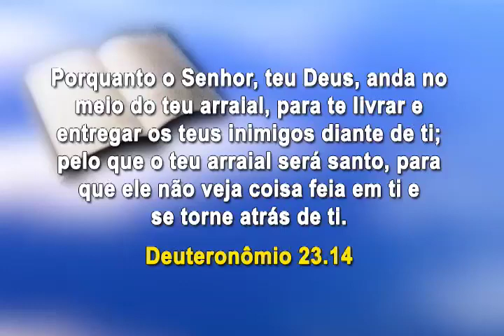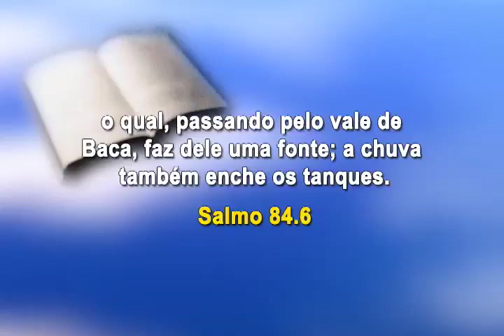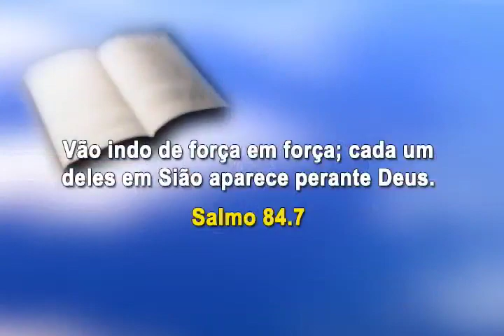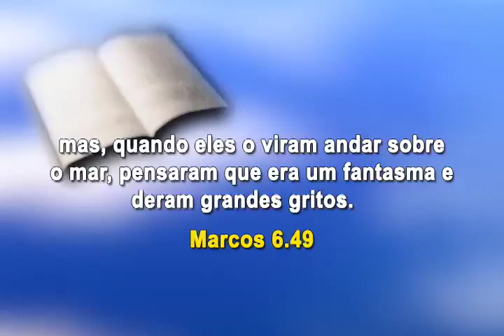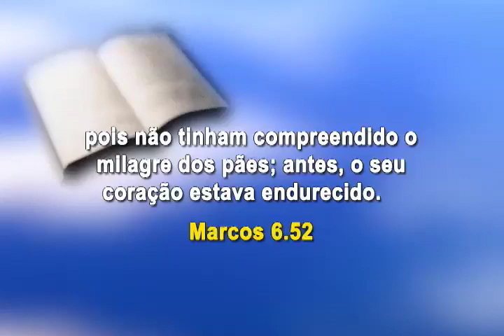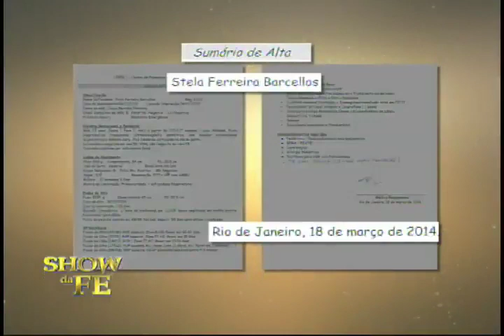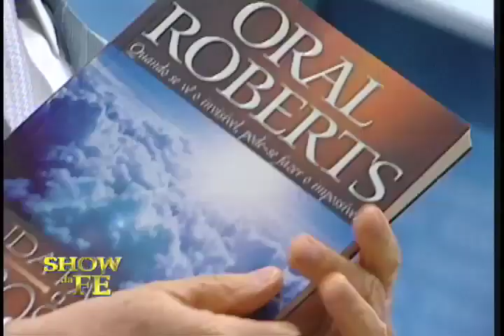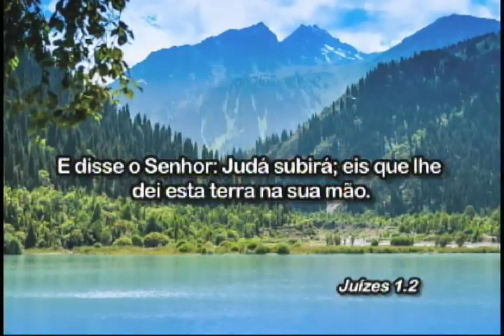Show da Fé - Número do Programa: 3813/15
Novela da Vida Real: Joyce e Bruno (RJ)
Musical: Fernandes Lima - Estou seguindo a Jesus Cristo (Espanhol)
Momento Nossa TV: Aparecida (Guarujá)
Data de Exibição: 21/04/15
Dia de Exibição: 3ª-feira